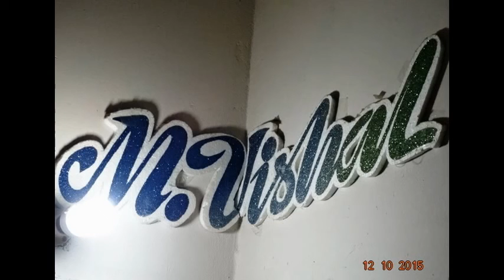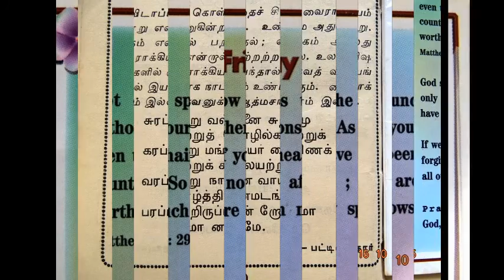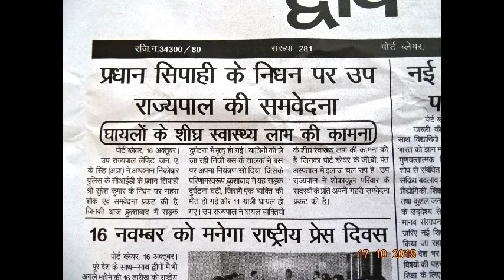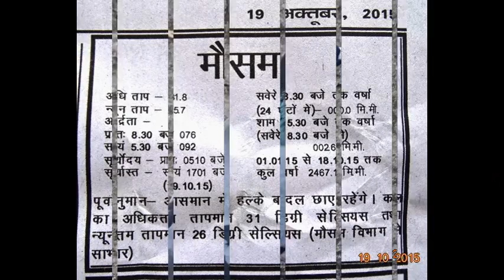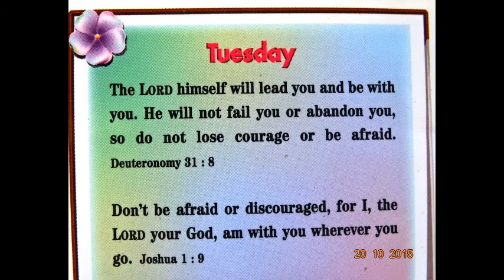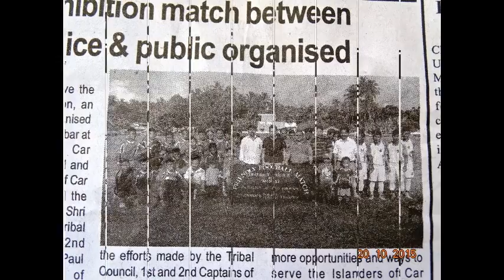SlideShowHon'bleRastrapathyJi-addressing a gathering in Birbhum-NEWSdigitals-Thanking....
Hon'ble President of India, Hon'ble  Shri Pranab Mukherjee addressing a gathering in Birbhum district of West Bengal during a function organized by Nayaprajanma, a local weekly newspaper and Suri Sabujer Abhijan, a cultural organization. -(thanking Hon'ble RastrapathyJi)-
IS TOLERANCE AND ACCEPTANCE OF DISSENT ON THE WANE?, QUESTIONS THE Hon’ble PRESIDENT
    Hon’ble President of India, Hon’ble  Shri Pranab Mukherjee today (October 19, 2015) expressed apprehension about whether tolerance and acceptance of dissent are on the wane while addressing a gathering in Birbhum district of West Bengal during a function organized by Nayaprajanma, a local weekly newspaper and Suri Sabujer Abhijan, a cultural organization.
    Hon’ble  President reminded the audience of the teachings of Shri Ramakrishna Paramhansa ‘Jato Mat Tato Path’ "As there are a number of beliefs, there are a number of ways". He said humanism and pluralism should not be abandoned under any circumstance. Assimilation through receiving is a characteristic of Indian society. Our collective strength must to be harnessed to resist evil powers in society.
    Hon’ble President said Indian civilization has survived for 5000 years because of its tolerance. It has always accepted dissent and differences. A large number of languages, 1600 dialects and 7 religions coexist in India. We have a Constitution that accommodates all these differences.
On the eve of the auspicious Durga Puja celebrations, Hon’ble  President greeted the people and expressed the hope that Mahamaya - the combination of all positive forces would eliminate the Asuras or divisive forces.
Speaking on the occasion, Shri Kanchan Sarkar, Editor of Nayaprajanma appreciated the role of Hon’ble  Shri Pranab Mukherjee Ji  in furthering basic values of the nation. Hon’ble  Shri Jogen Chowdhury, Hon’ble  Member of Parliament and noted artist recalled his days in Rashtrapati Bhavan and elaborated on the activities of the present incumbent, particularly, in expanding the horizons of art and culture in Rashtrapati Bhavan.
Thousands of people, including many eminent personalities and different cross sections of society attended the felicitation ceremony. (thanking Hon’ble RastrapathyJi)- thanking Medias – ever thankfuL ALL !!!- NEWS DIGITALS -thanking Medias - ever thankfuL ONE and ALL !!!- VISIT Official Ids - edweepNews, yenyesar globalmedias, Blogger.EDWEEP I NEWSPAPER, with all authenticated Official IDs.